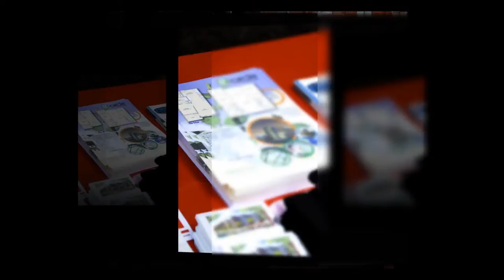Special Achievement Award: Crescent Communities for Circle South End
Circle South End was one of the first residential complexes in South End to embrace the model of mixed-use, transit-oriented development that is now the hallmark of the neighborhood.  With thoughtful design, Crescent Communities transformed one of South End's most prominent and environmentally challenged sites into a contemporary mixed-use project with ground floor retail that enhances the neighborhood's streets. Crescent sold Circle South End to Post Properties last year, and the renamed Post South End remains an asset. Brian J. Natwick will accept the award on behalf of Crescent.